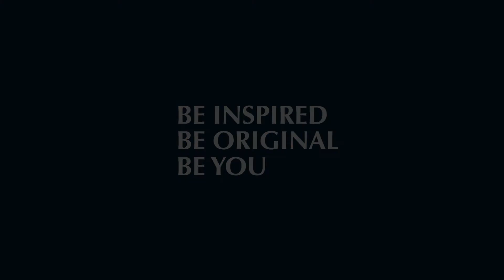Student Guidance | University of Chichester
The Director of Student Support and Wellbeing Dave Corcoran gives an overview of the support available to first year students amid Covid-19 and the first few weeks of University.